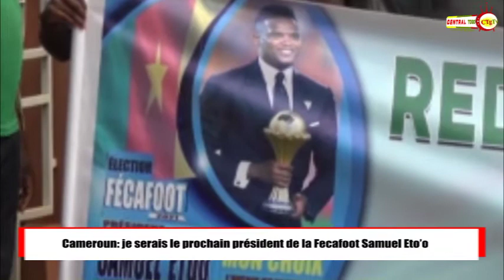JOURNAL DU CENTRE